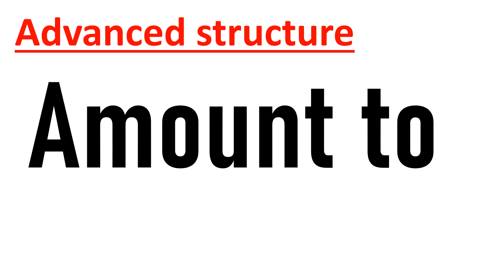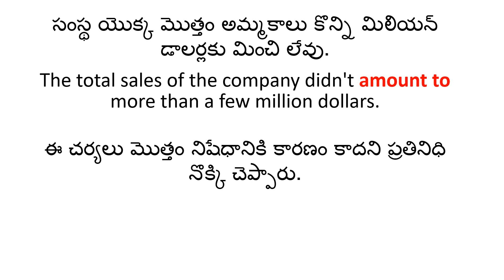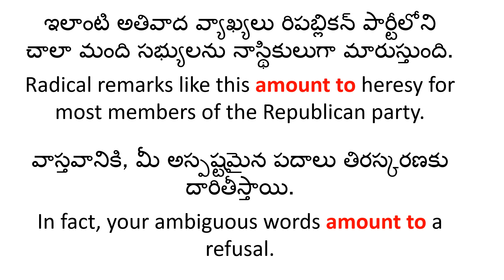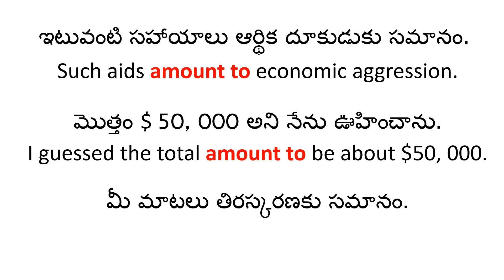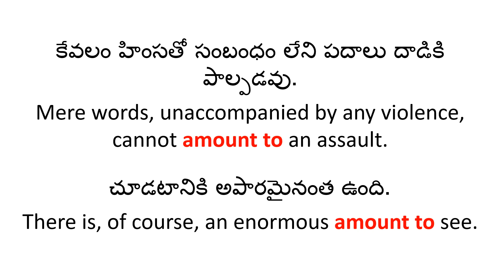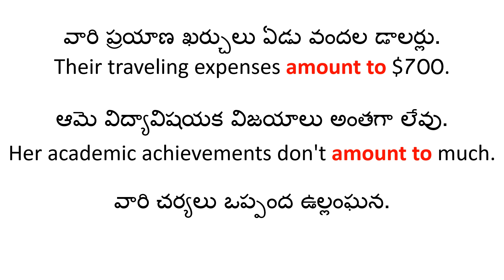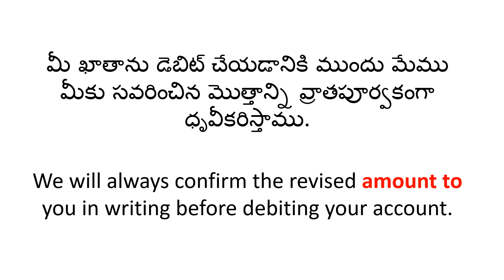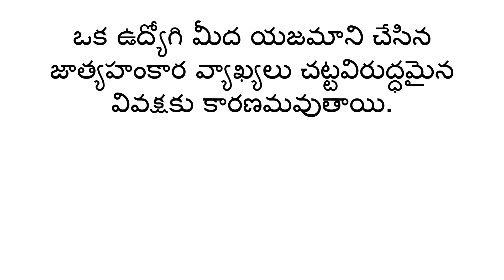'AMOUNT TO' IN ENGLISH SPEAKING | Advance Structure For Spoken English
Learn English Easily. This video is about an advance structure "AMOUNT TO" in English Speaking Sentences.

Spoken English: shorturl.at/cgmDN